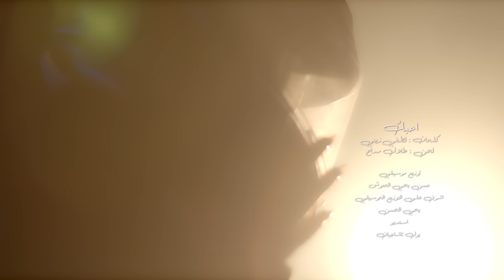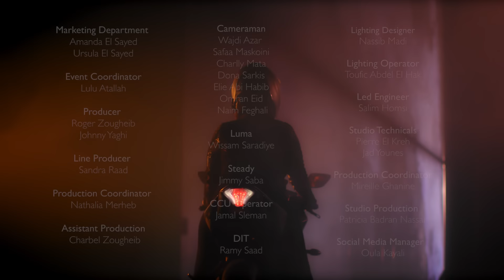Myriam Atallah - Ahebak (Official Music Video) 2022 | ميريام عطا الله - أحبك - حفلة خليج المريمية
أحبك لو تكون حاضر للفنان الراحل طلال المداح
كلمات: الشاعر لطفي زيني
 الحان: طلال المداح
توزيع: حسن يحيى المعوش
اشراف على التوزيع: يحيى الحسن

أَحِبَّك لو تِكون حاضر أَحبِّك لو تكون هاجر
ومهما الهجر يحرقني راحْ أَمشي معاك للآخر

أحبِّك حُبّ خلَّاني أبيع الدُّنيا من أَجْلِك
وبكره لو تعود تاني أخلي الغالي يرخص لِك
وامشي معاك للآخر

أحبّك كلمة معناها حياتي وعُمرِي في يَدَّك
يهون عليك تنساني وانا صابر على غُلبَك
وامشي معاك للآخر